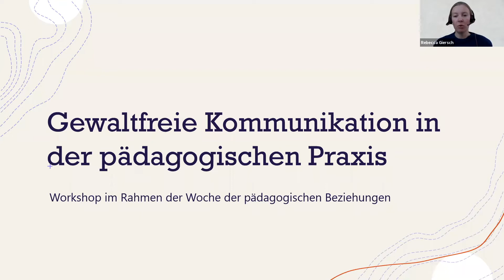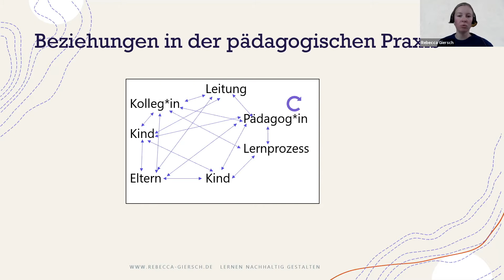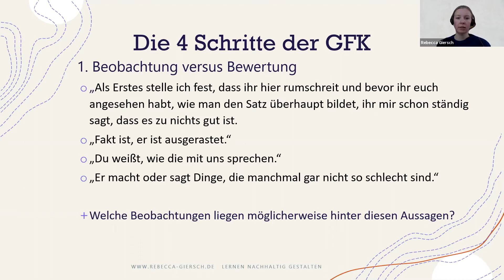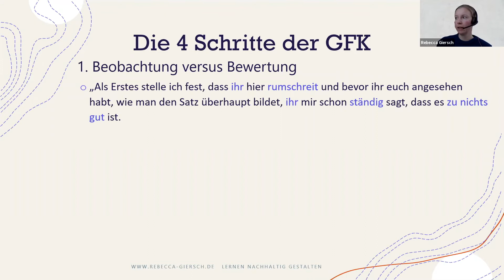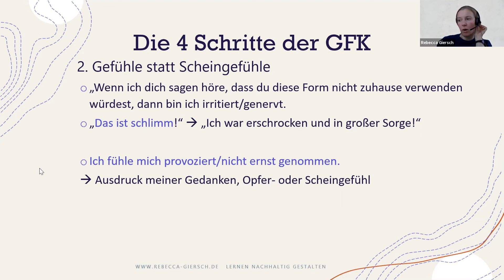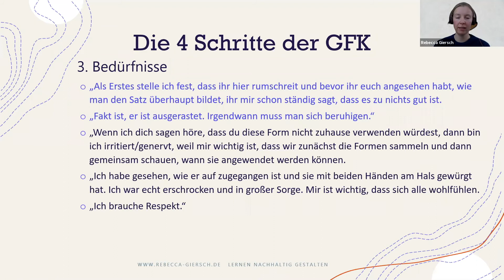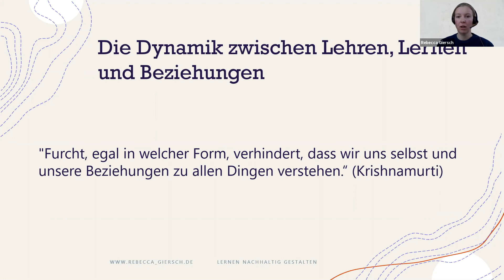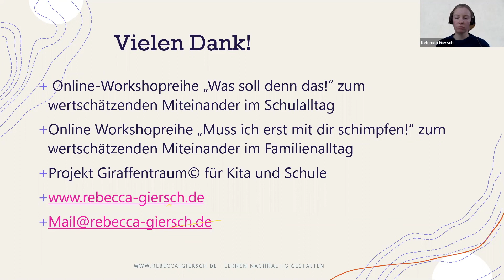Gewaltfreie Kommunikation in der pädagogischen Praxis - Rebecca Girsch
*** Woche pädagogischer Beziehungen ***

Nach einem wiederholenden Blick auf die GFK und die Dynamik zwischen Beziehung & Lernen geht es um Anwendungsmöglichkeiten wie z.B. praktische Alternativen zur Rückmeldung im Unterricht.
Teilgeberin: Rebecca Girsch